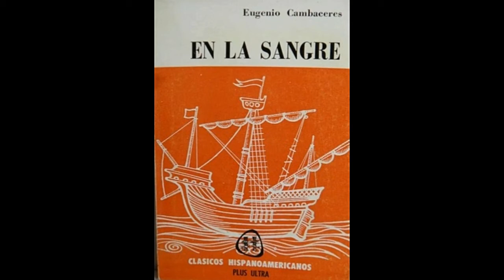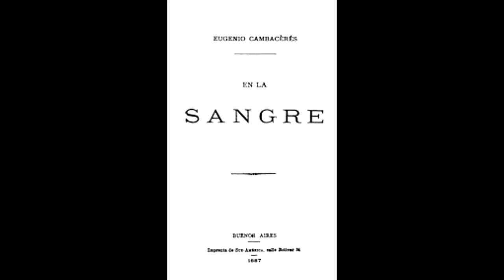Resumen de ''En la sangre''